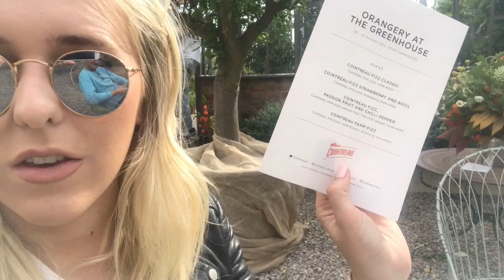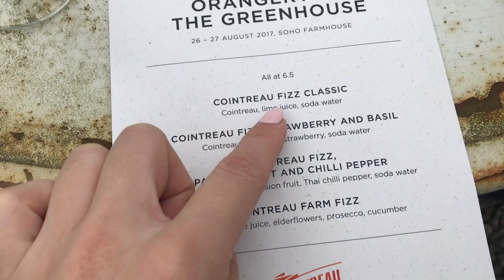UNDERCOVER VLOGGING!?! Luxury Farmhouse Weekend in Oxford | Em Sheldon Vlogs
Undercover vlogging and a trip to Oxford and Soho Farmhouse private members club! Please comment with any video suggestions!

——— DON’T MISS MY LATEST

PLACES MENTIONED -

Soho Farmhouse
Cointreau

ETC

My hair: Louise does the colour at Sassoon Leeds, Conor and Tatty do my blow dries. Lee does my cut at Sassoon Manchester.

My Uber code: EMTALKS10 for £10 free

FIND ME ONLINE ON SOCIAL BELOW, FOLLOW ME AND LET'S CHAT!